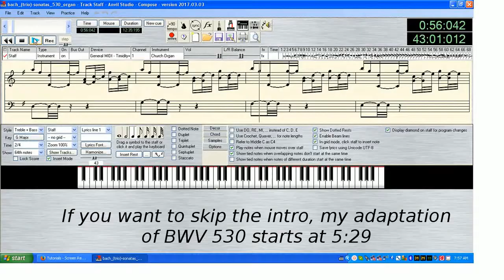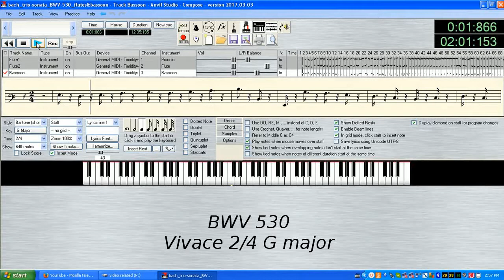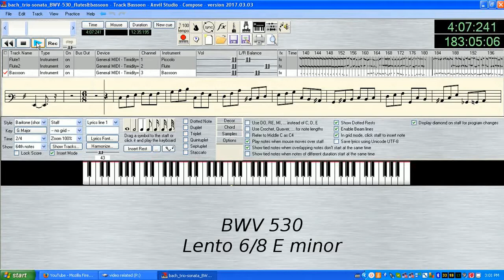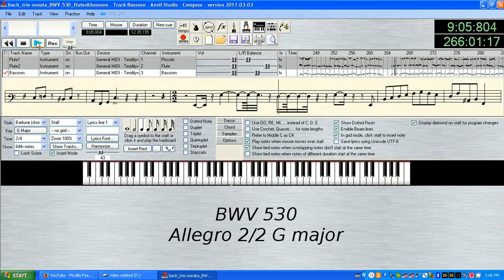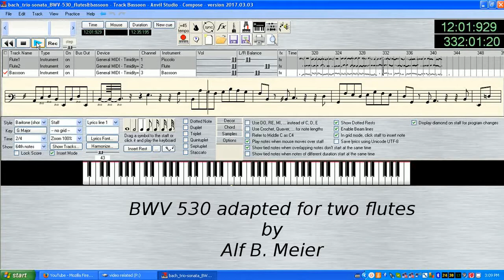Anvil Studio and TiMidity++: Trio Sonata BWV 530 for 2 flutes and bassoon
Ever since the days I was trying to be a good organ player I have wondered whether BWV 530 was in fact a quickly cobbled together piece originally intended for 3 monophonic instruments. With the help of a sequencer and midi on my notebook I have transposed  the score (which hardly required an effort) for two flutes and a bassoon.

The sequencer I used is part of Anvil studio ) and the midi is TiMidity++ ), both can be used for free though Anvil might require additional modules that have to be purchased. If you just want to play and make basic edits to midi files those modules are not required.